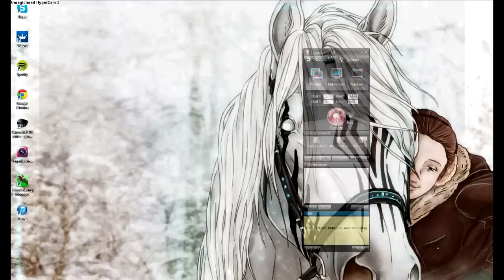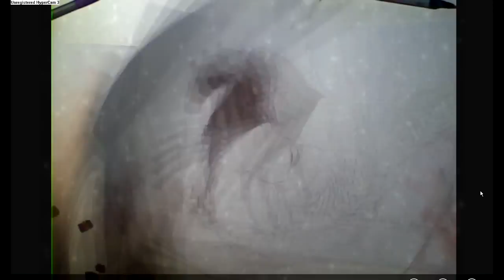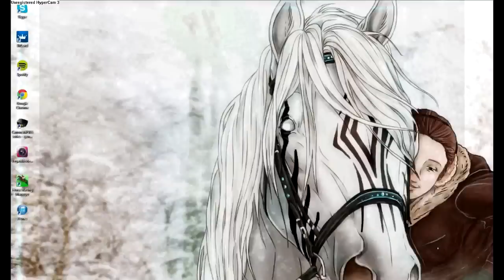Traditional Cartoon Horse- Time Lapse!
The second commission I did for Chumpi-Champi at Deviantart of her carehorse Primus.
No music this time since I have no music left on my computer.

Tool of the trade: Copic Ciao's, Dry Pastel, Ink, Gouash, Sony Vegas 11.0

Animationeffects © 1footballma1